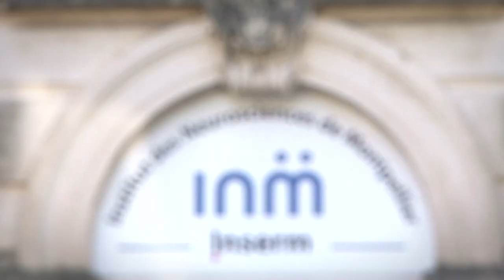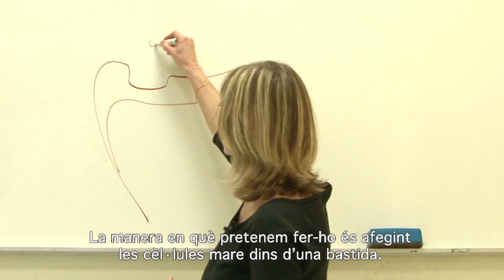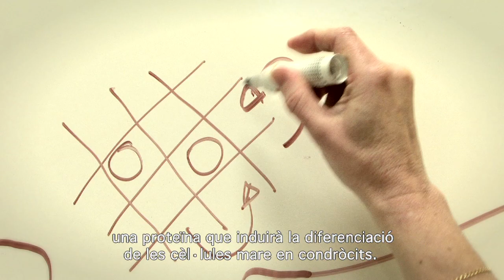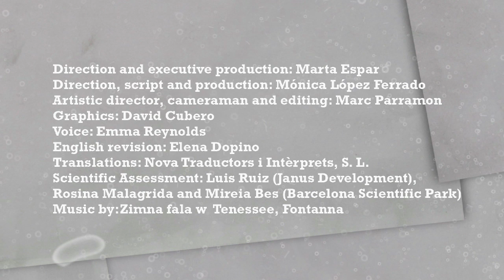Podem curar amb cèl·lules?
Uneix-te a nosaltres en el nostre viatge a Montpeller per descobrir com treballen els científics en un tractament per crear una cura utilitzant cèl•lules.